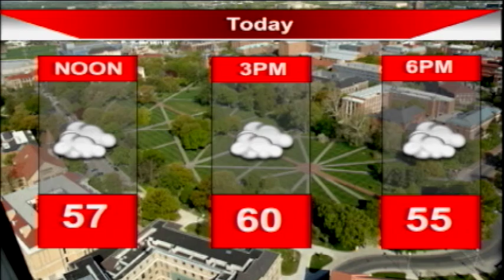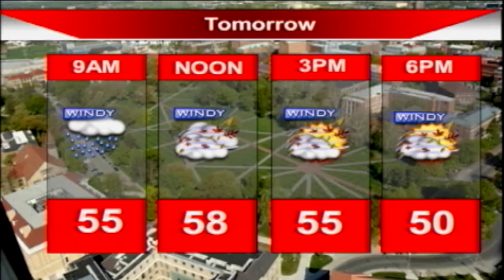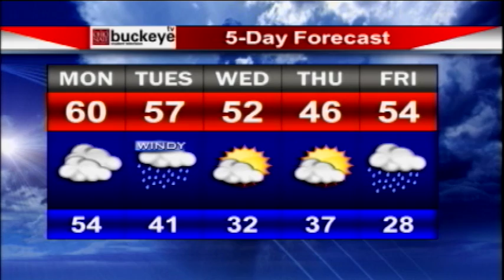Buckeye TV (Channel 19) weather update 11-05-18 with Bailey R.